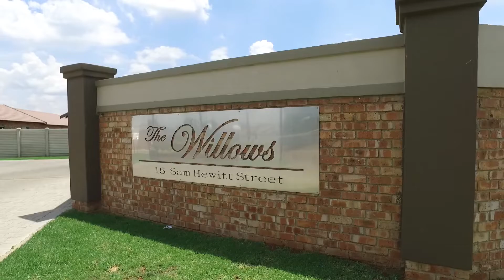2 Bed Townhouse for sale in Gauteng | Gauteng South And Midvaal | Meyerton | Riversdale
2 Bed Townhouse in Riversdale, Neater you wont find anywhere! Gorgeous, neat as a pin, modern townhouse offers two bedrooms, tw